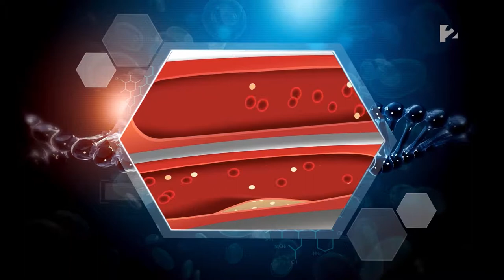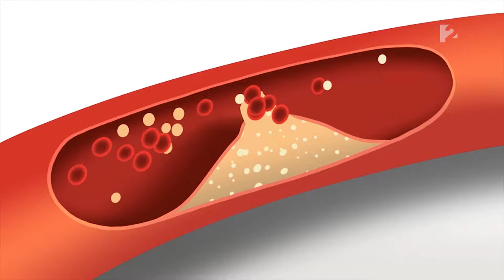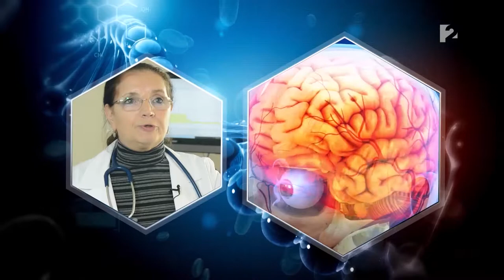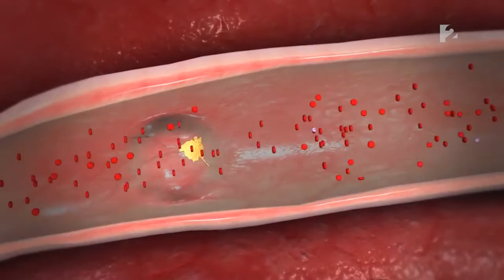Dr. Magyar - A kardiológia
Beteg a magyar! A felnőtt lakosság közel kétharmada túlsúlyos. A felnőtt lakosság több, mint egyharmada szenved a magas vérnyomástól és cukorbetegségtől. Európában hazánkban halnak meg a legtöbben daganatos megbetegedésekben. Dr. Magyar Mátyás elismert orvos, mind a kollégák, mind a páciensek körében egyaránt. Hiteles személy, aki kellő tapasztalattal rendelkezik a nézőkkel való kommunikálás terén is. A műsor 5 részből áll: Tippek, Prevenció, Esztétika, Az orvos válaszol, Életmód.